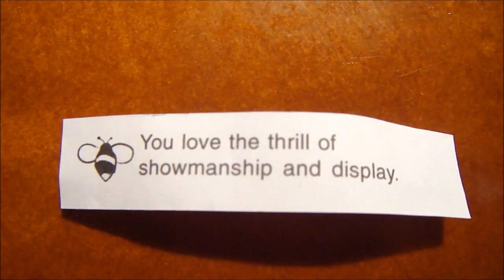Cali Vlog: Kittens, the Beach and IMATS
CLICK FOR MORE INFO!!

Appearances by:
Frank (ice1cube) and Andy

For the photos... who do you recognize? ;)

Much love California!